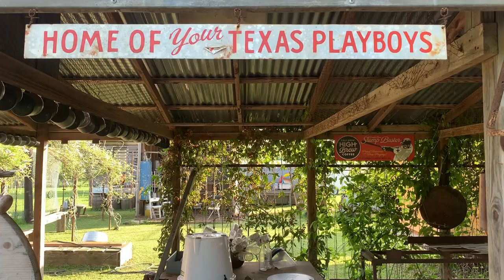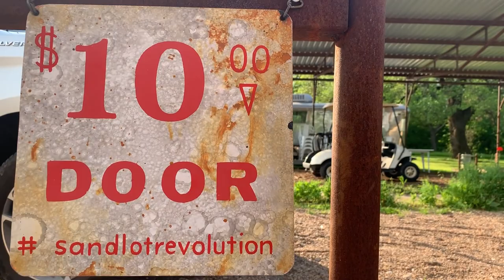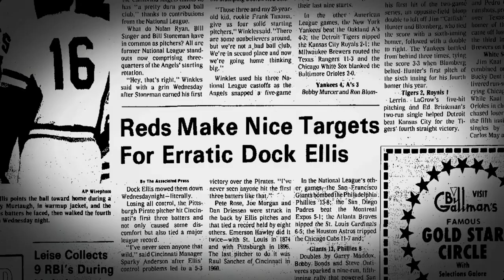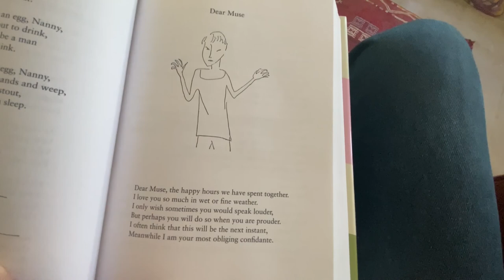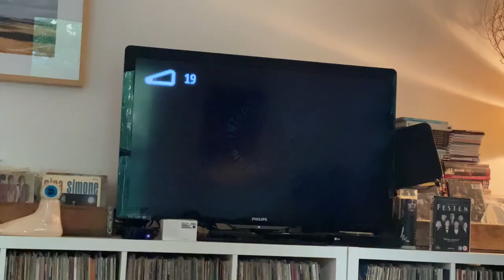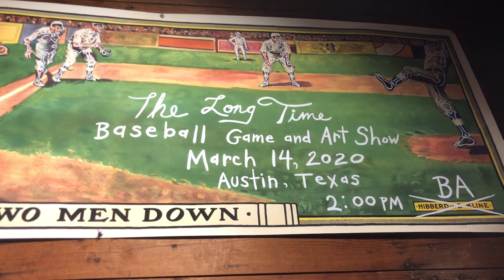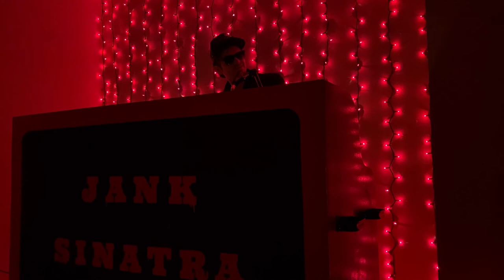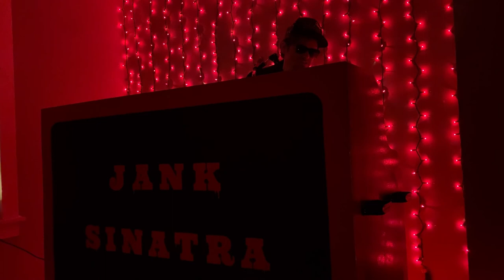THE LONE RUN DERBY - EPISODE 1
A rambling adventure of music and sandlot baseball with artists from Spaceflight Records, other musical friends and the baseball hjinks of the Texas Playboys!